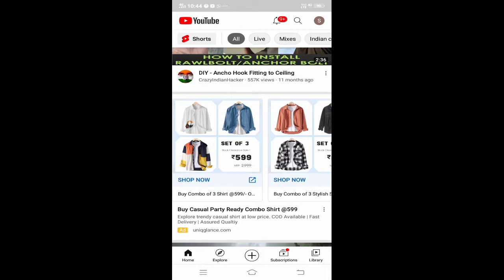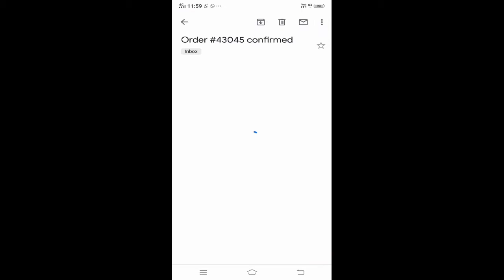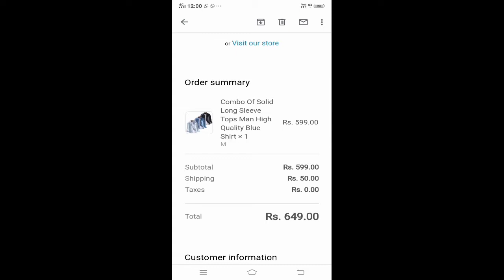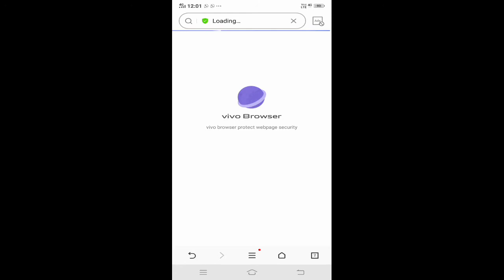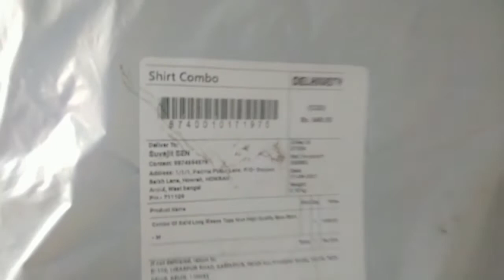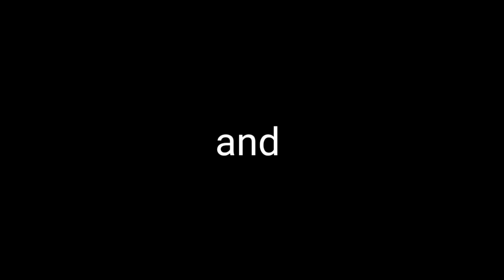সাবধান। আমরা এই প্রতারণার স্বীকার হয়েছি, আর যেন কেউ না হয়। Please share to stop this fraud.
সাবধান। আমরা এই প্রতারণার স্বীকার হয়েছি, আর যেন কেউ না হয়। Be very careful, and share as much as possible to stop this fraud.
In the screen recording, the name of some other company can be seen, I am not blaming those companies because I dont know they are fraud or not because the trading was not happened with them. The name of the company who made fraud with me is salescombo.com.